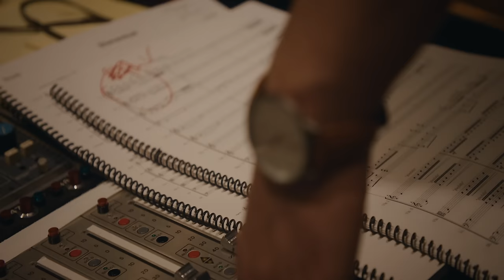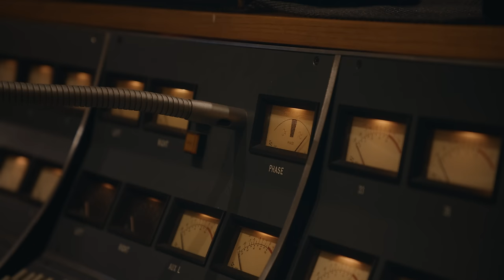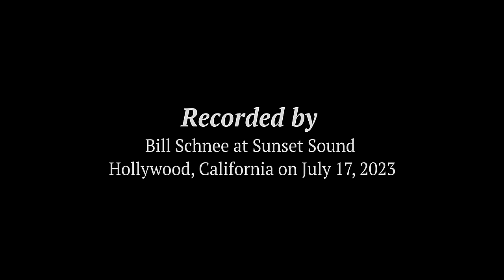Mac Sinise - Shenandoah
McCanna “Mac” Sinise
“Shenandoah”
Director: Matthew J Blake

"With music so deep in his heart, unable to play drums now, Mac’s mother Moira suggested he get a harmonica, which he did, and he started teaching himself how to play. I have a dear friend, Medal of Honor recipient Sammy Davis, who plays harmonica and tells a story of learning to play 'Shenandoah' while in the jungles of Vietnam. I gave Mac a video of Sammy playing it, suggesting the Mac learn it. He did, and it was beautiful. Listening to Mac play it, I suggested that he ask Oliver to do a string arrangement to back him up. As long as they would have the strings at the session for 'Arctic Circles', why not do 'Shenandoah' also?
And they did…a beautiful version of this beloved American classic.
Thank you Mac. I love you."

Gary Sinise
Proud father of Mac Sinise

Vinyl coming soon!  Check back for updates.

Produced & Arranged by Oliver Schnee (ASCAP)
Recorded by Bill Schnee at Sunset Sound Hollywood, California on July 17, 2023
Mixed by Bill Schnee at Schnaze Franklin, Tennessee
©️ 2023 McCanna Sinise / Oliver Schnee